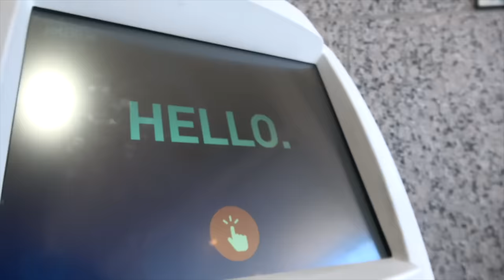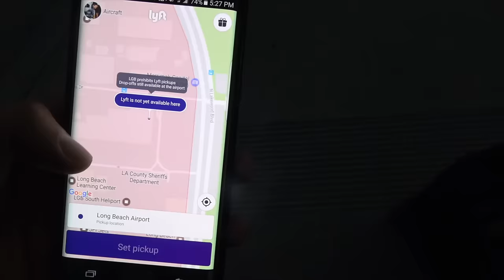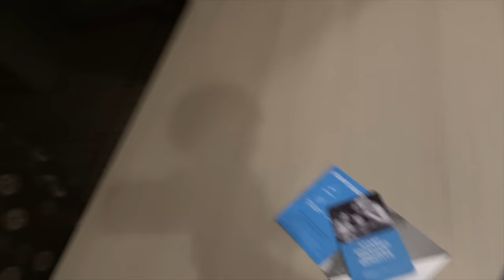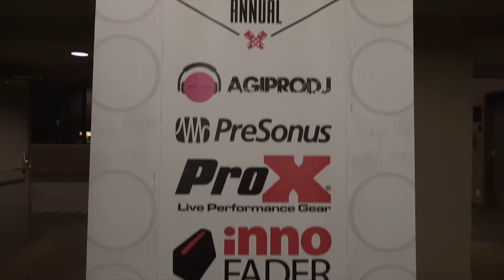Next stop NAMM! | Scratch Life - Episode 11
NAMM IS HERE!

Follow my story on instagram for the daily updates.